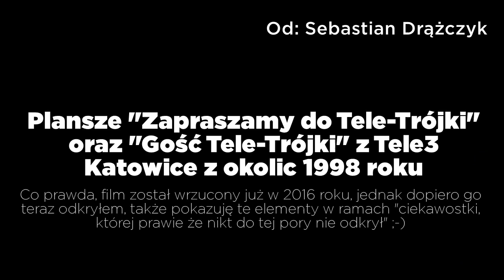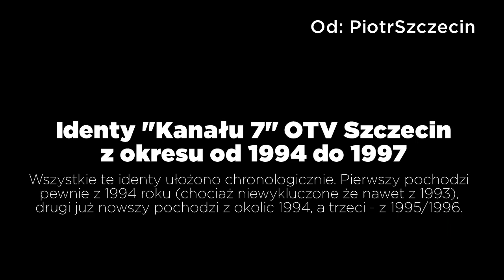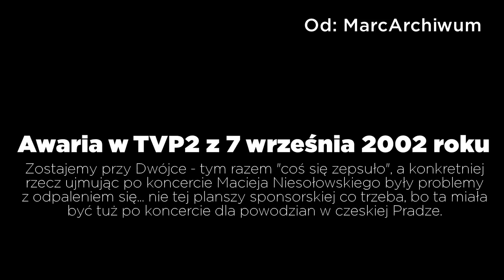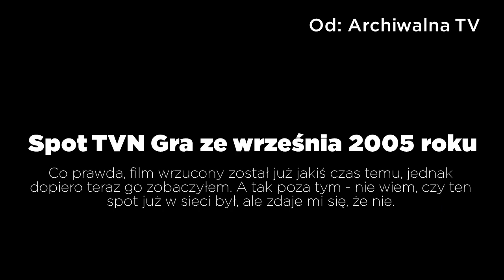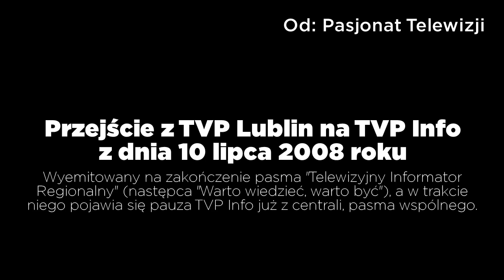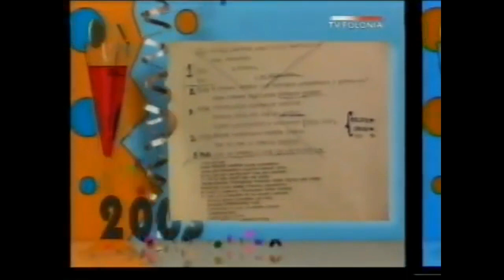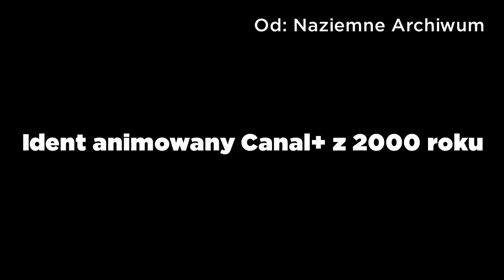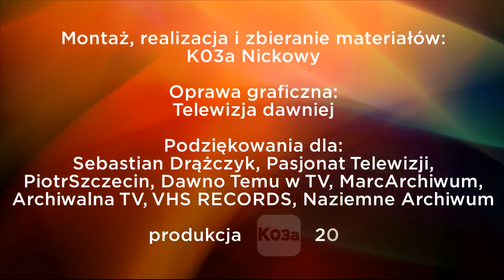Przegląd Rarytasów 2 - odcinek 14 (27.03.2021)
Przegląd Rarytasów po ponad półrocznej przerwie powrócił na kanał K03a Nickowy!
Każdy nowy odcinek będzie ukazywał się co sobotę o godzinie 19:00, o ile coś się trafi!
Zobacz, co w tym tygodniu (od 20 do 27 marca) udało się z bardzo rzadkich nagrań telewizyjnych znaleźć!